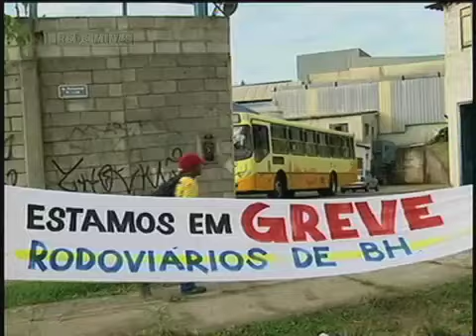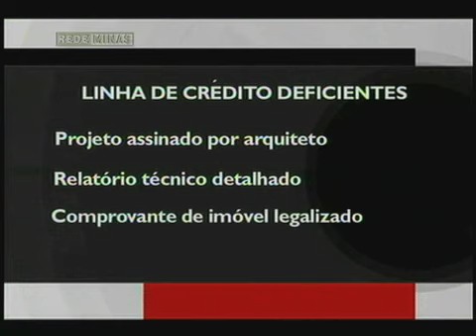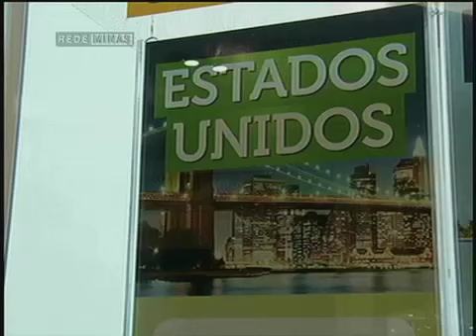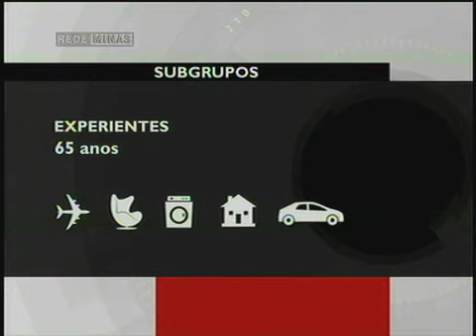Destaques do Jornal Minas Exclusivo Web 24/02/2014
Na edição do Jornal Minas exclusiva para internet você confere:

- GREVE | Confira os reflexos da paralisação do transporte coletivo em Belo Horizonte.

- FINANCIAMENTO LIBERADO | Microcrédito para deficientes adaptarem imóveis.

- ECONOMIA | A classe média brasileira gastou mais em 2013.

-CAMPEONATO MINEIRO | Cruzeiro vence boa e se isola na liderança e Galo ganha do Coelho de virada!

- VÔLEI | Dos gramados para a quadra. O Cruzeiro venceu mais uma competição internacional de vôlei: é bicampeão Sul Americano.